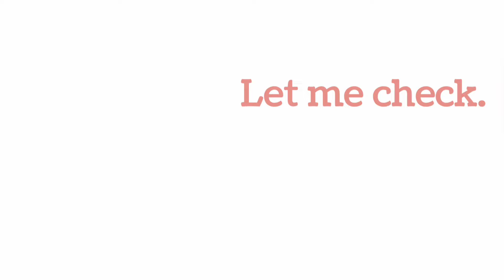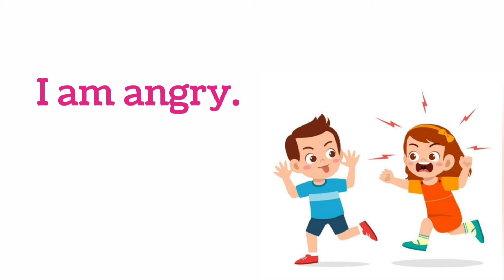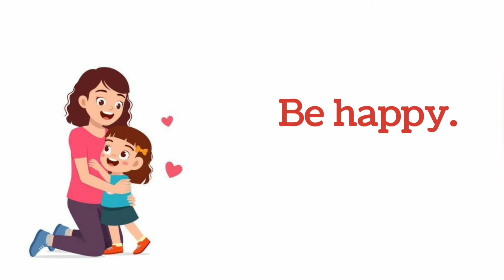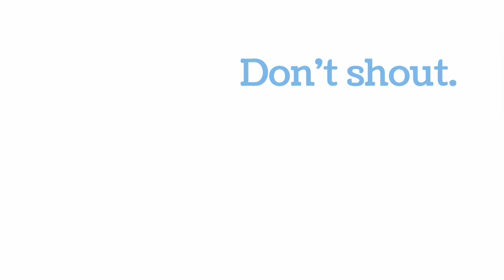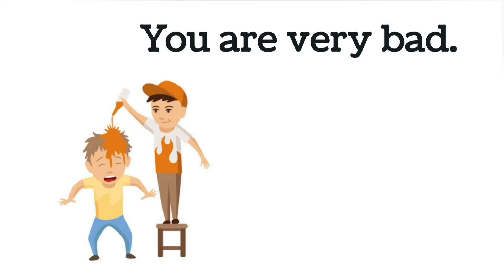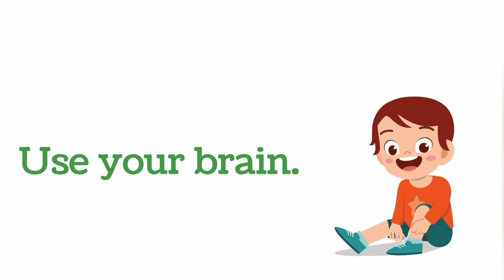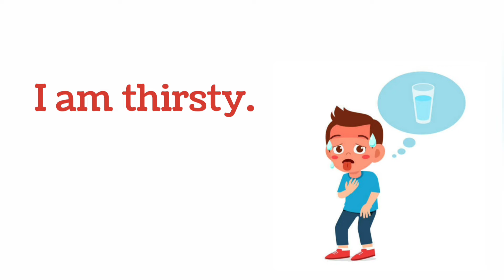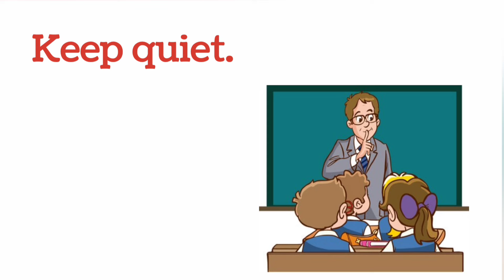200+ Shorts Sentences For Kids | ⭐ Learn English Sentences With Pictures | Spoken English With Kids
200+ Shorts Sentences For Kids | ⭐ Learn English Sentences With Kids | Spoken English With Kids

learning verbs
english language learning
learn english
learning english
English grammer
english vocabulary
100 Action Verbs
daily life vocabulary with examples
English Vocabulary
english class
How to speak English with children

Give me your suggestion in the comment box😉